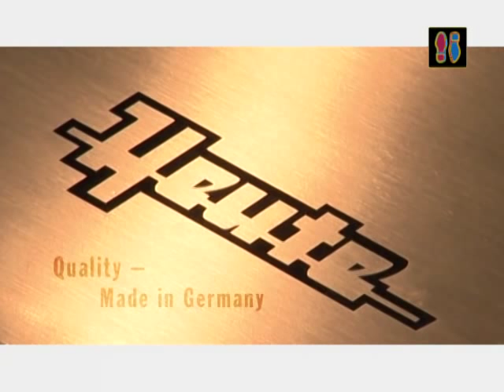HEUTE Production of the Shoe Shine Machine "Ellipse"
Production of the Shoe Shine Machine "Ellipse".